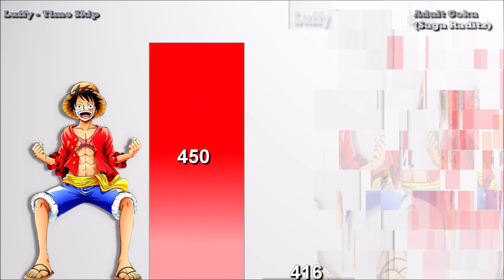Goku VS Luffy POWER LEVELS - One Piece/DB/DBZ/DBS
Hey guys, this is Luffy VS Goku this is a Power Levels made by me so it's not really official. If I did not put all the other forms of Goku it is completely normal. after the Super Saiyan I don't think Luffy has a chance to overtake any other form of Goku.

Copyright Disclaimer Under Section 107 of the Copyright Act 1976 "Copyright Disclaimer Under Section 107 of the Copyright Act 1976, allowance is made for "fair use" for purposes such as criticism, comment, news reporting, teaching, scholarship, and research.